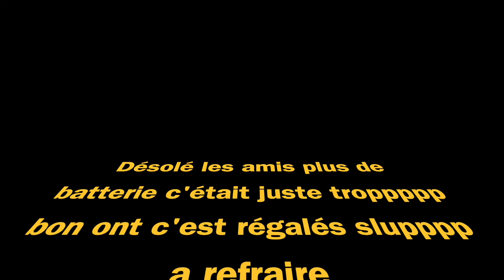//VLOGMAS #7// Un régale !!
⚠️TU VEUX M'AIDER ?? Viens sur MON COMPTE UTIP regarder des pubs ⚠️

Hello la famille aujourd'hui ont se retrouvent pour ce nouveau vlog ou on teste une super recette un régale miammmmm